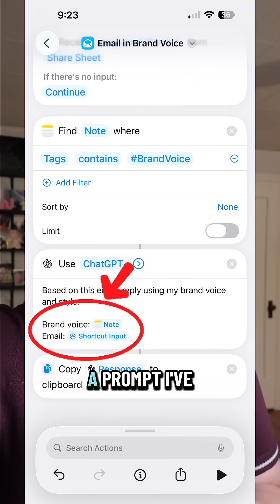Your notes app + shortcuts = Context for ChatGPT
People think you need a whole Notion empire to get AI to “sound like you.”You don’t.
All you need is:📁 a few tagged notes in your iPhone⚙️ a simple Shortcut to send them to ChatGPT🧠 and the strategy you already wrote 12 times in 12 places
I turned my Notes app into a context bank — so now ChatGPT can write my emails, summarize projects, and update my strategy based on real info I already saved.
If your AI assistant still feels like it doesn’t “get” you…This is why. And this is the fix.